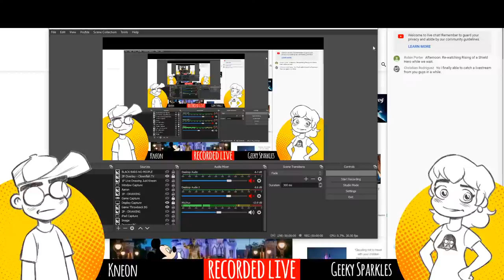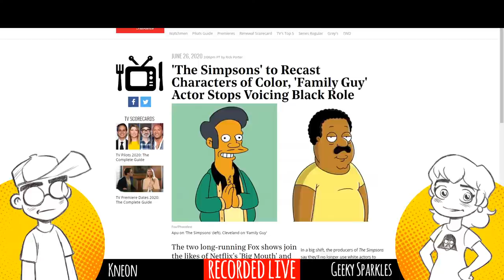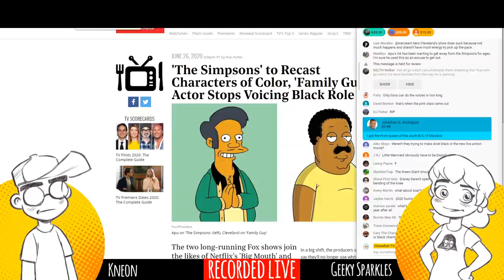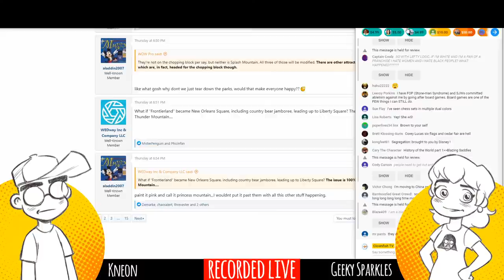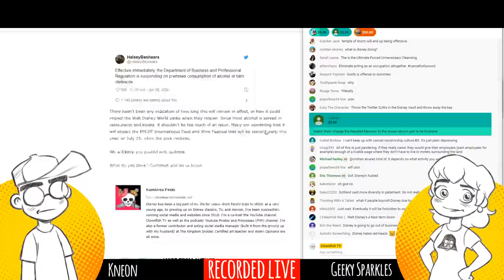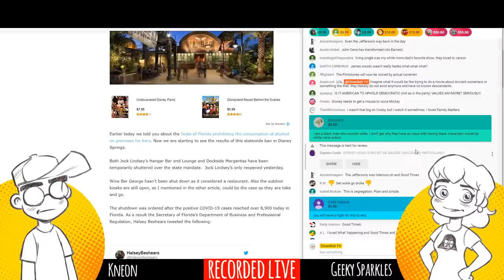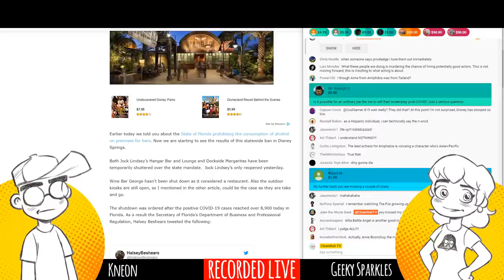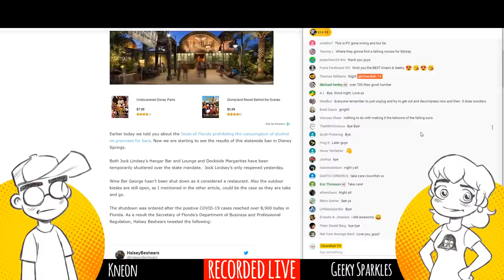Disney Replacing ALL White Voice Actors for Non-White Roles via New Mandate?!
There are RUMORS that Disney is going into overdrive to remove white actors from voice acting roles, and this might explain the sudden termination of Mike Henry (Cleveland) from Family Guy and the new Simpsons mandate. But it doesn't stop there -- supposedly Disney is considering re-recording voices for at least the theme parks, and maybe even older movies and TV shows. Where does it end?!

Clownfish TV LIVE! Let's talk about odds and ends of pop culture!